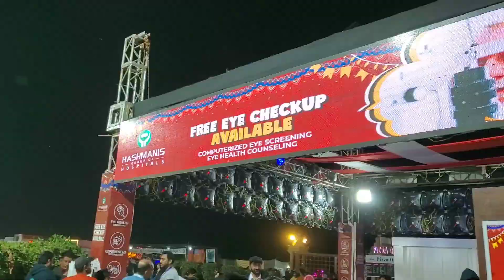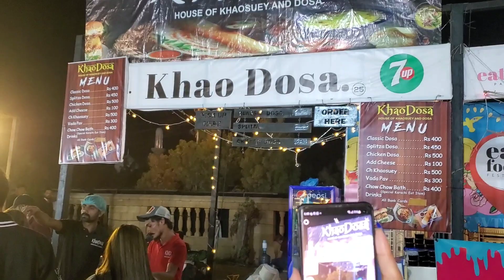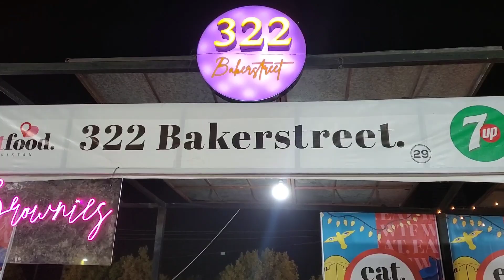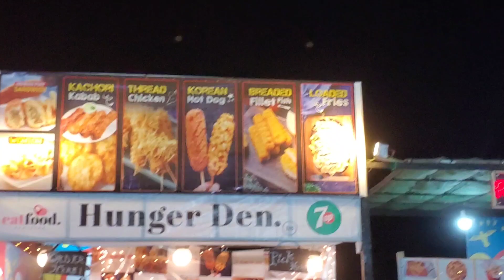Karachi Eat 2023 | Khalid Shabbir Vlog#122